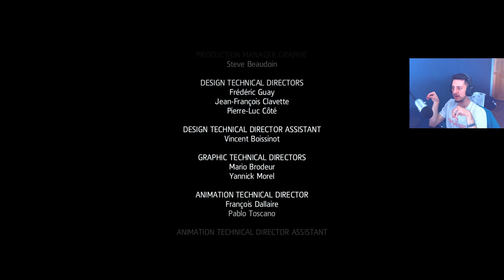Assassin's Creed Freedom Cry - Mission 09 (FINALE!) [w/ Commentary]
-09- "De Fayet's Last Stand"

I'd say DLC expansions don't count as its own full-title release, but when you slap the real protagonist from Black Flag onto a little extra story about slavery, how could I not give that machete a swing.